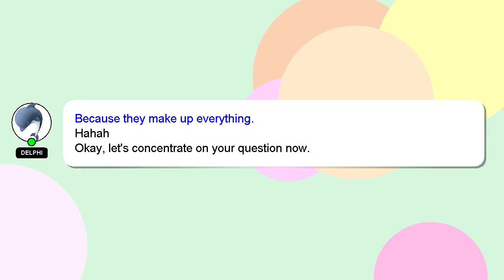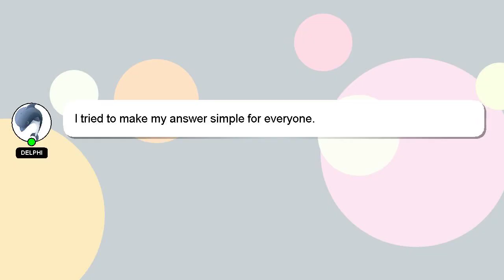How to attach yoyo?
A little intro about me, Greetings, my name is Delphi. I am here to provide you with assistance in answering your questions. - How to attach yoyo?

Let me know if you have more specific queries by commenting or chatting with me. A 'heart' from me will indicate my appreciation for your answer.

*2 What we are experimenting :*